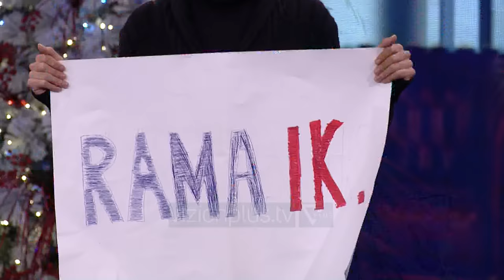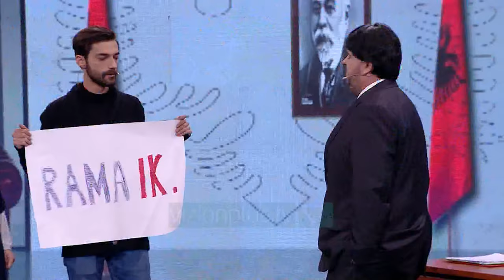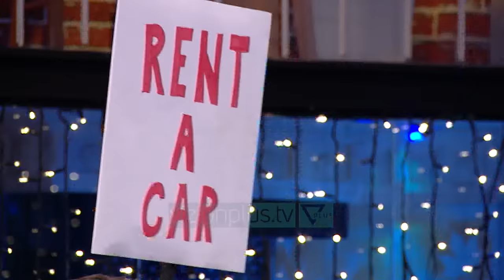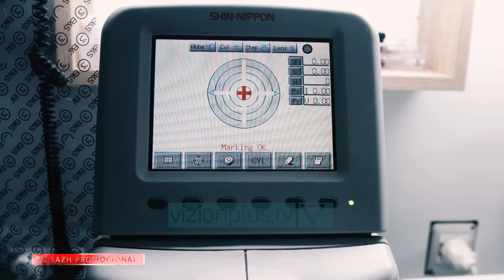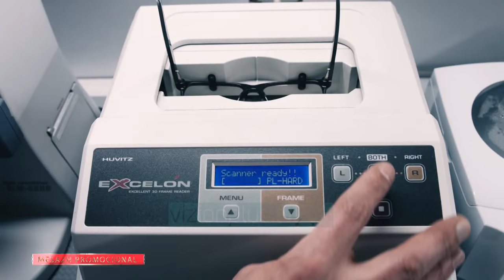Al Pazar - 19 Dhjetor 2020 - Show Humori - Vizion Plus